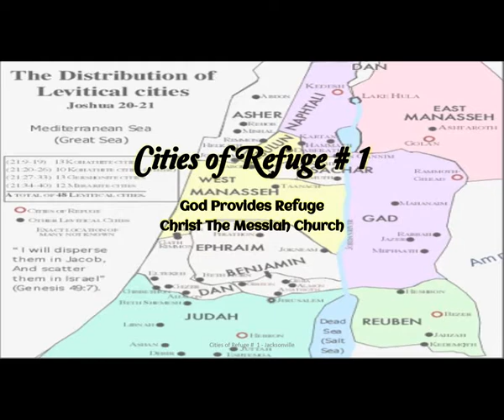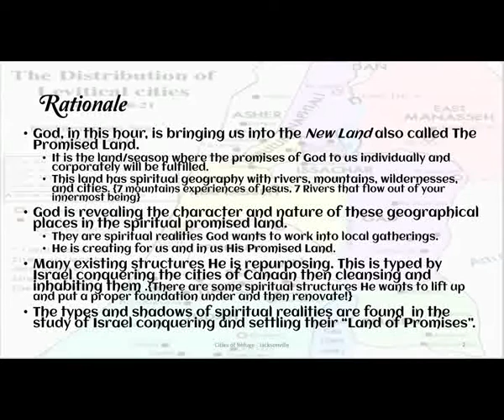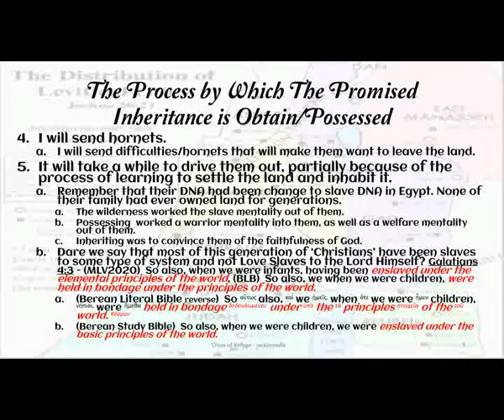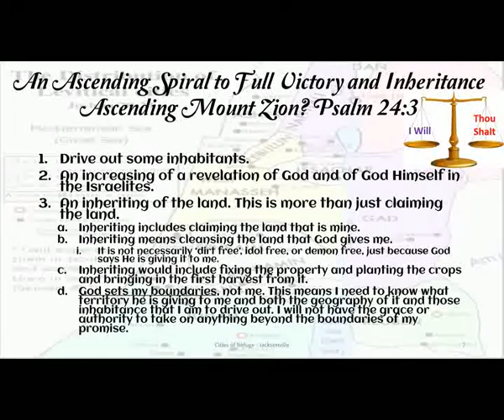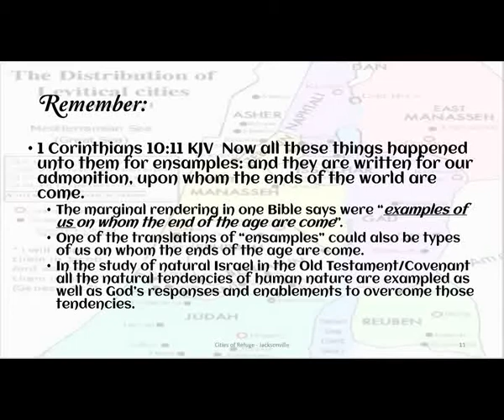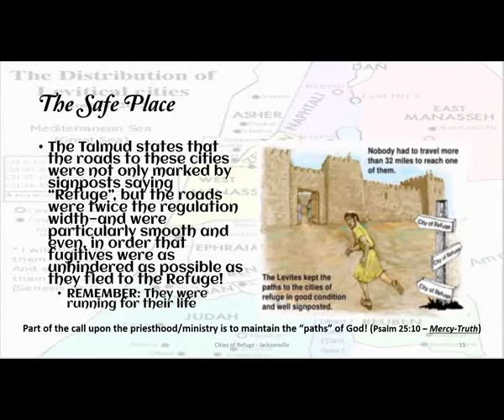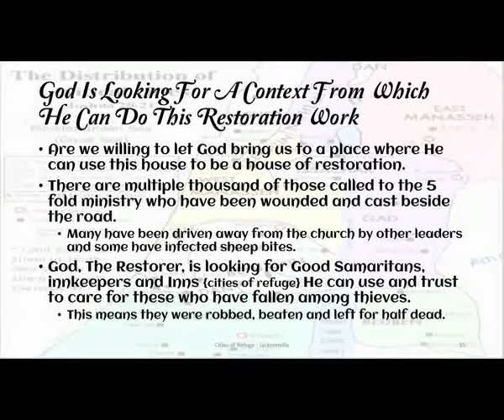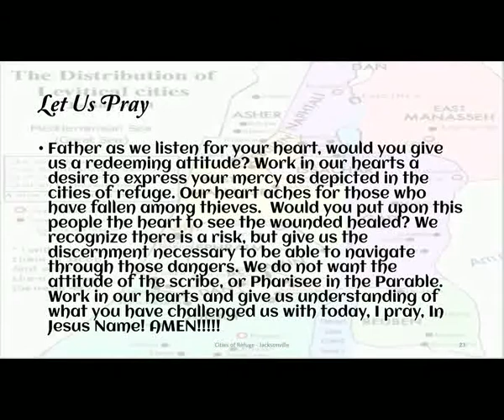Cities of Refuge 1 - Illustrated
Dr Hurst begins to expand on the vision of God for Christ The Messiah Church that Dr Bez started to share. He continues on from his outline to begin to teach on the aspect of the vision that is from the Cities of Refuge portion of the vision. There are principles of restoration that apply to a place becoming safe for God's people. Come learn with us.(This video has the PowerPoint slides for those who desire to study further)